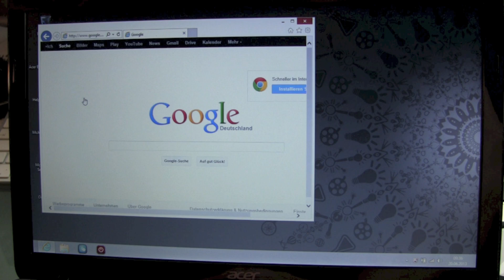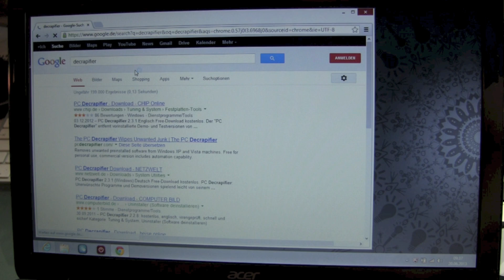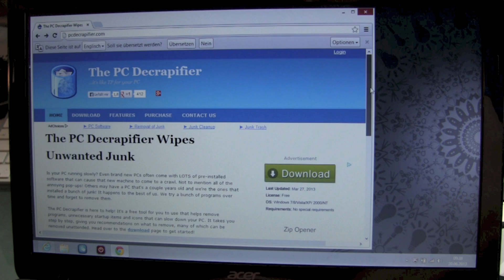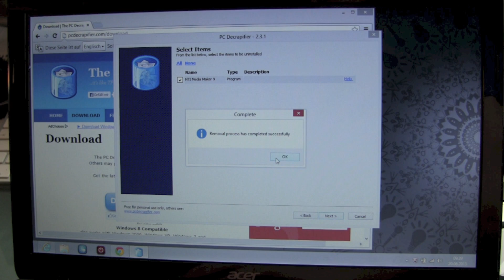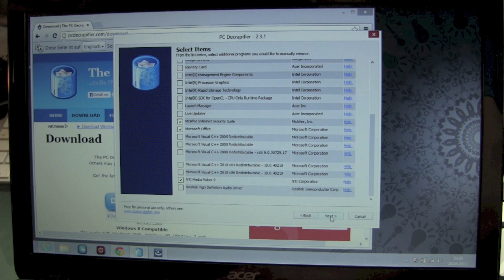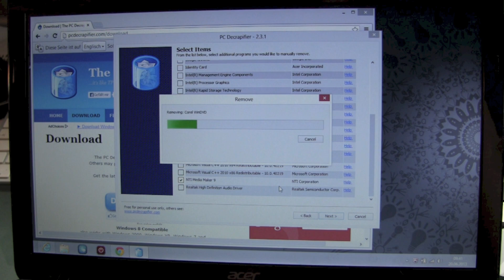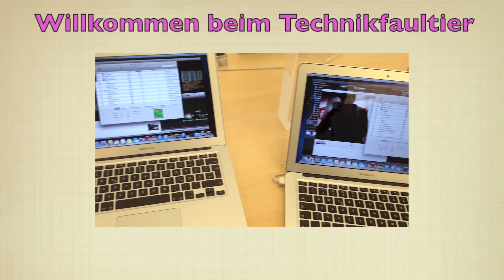Neuen Computer mit PC Decrapifier entmüllen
Mit dem Acer TravelMate P253 hat es sich mal weider gezeigt. ein neuer Laptop und ein Haufen vorinstallierter Programme, die man nicht haben will. Registrierung, Microsoft Office Trial Version, Viren "Schutz", und und und. Wobei ich hier Acer noch lobend erwähnen kann, es gibt viel schlimmer zugemüllte Geräte. Doch was soll man machen? Systemsteuerung, Programme und alles einzeln von Hand entfernen? Nope, mache ich seit Jahre nicht mehr. Dafür gibt es das kleine Programm PC Decrapifier, welches einem die Arbeit abnimmt. Einfach die Software auswählen, die man loswerden will und machen lassen.